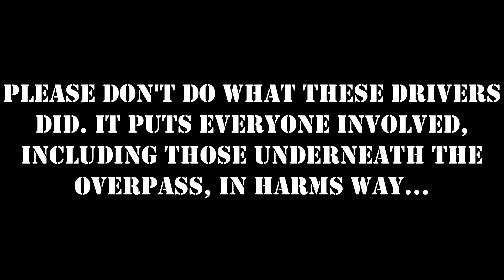AMAZING Stacked SUPERCELL Structure & CORE PUNCH - (McAlester, OK 9/23/23)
On a day that led us across 3 states to reach our target area, NE Oklahoma put on quite the show near McAlester, OK, with multiple storms firing in the region and one standing out in particular given its peculiar structure. We also encountered drivers blocking the highways, parked underneath overpasses, which is a BAD THING TO DO.

We use RadarOmega for our on-screen radar. Download RadarOmega here!

StormRunner Media is proud to be partnered with Live Storm Chasers! For the best and up-to-date weather content from around the country, and to support us so we can continue to bring you this content, check out

A big thank you to B3ck for his help in creating our streaming setup.